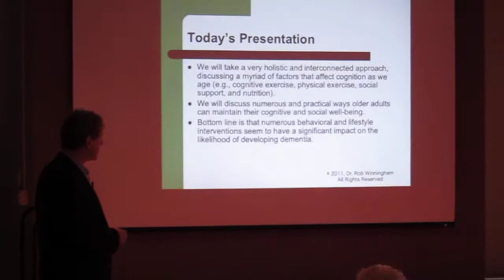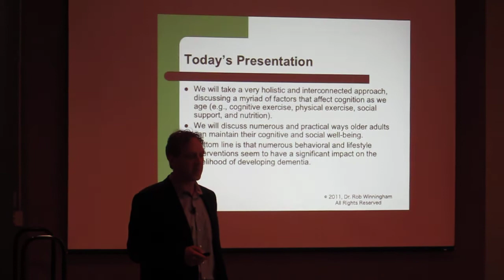Dr. Rob Winningham Corvallis Public Library May 20 2011